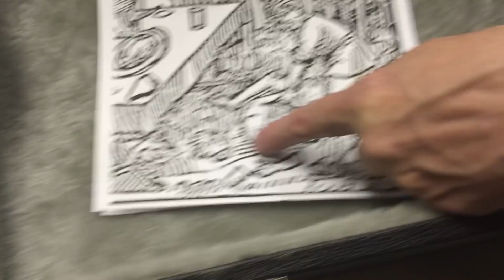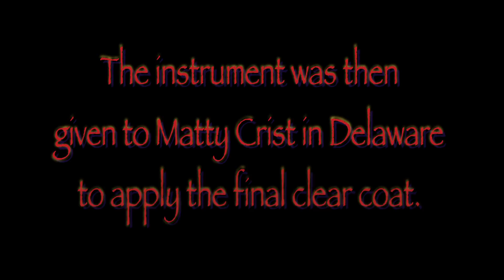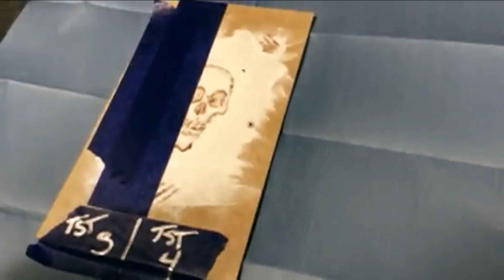This bass is painted with HUMAN BLOOD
Here is a bass guitar painted with human blood.  Only the second known guitar in the world...and the first bass.